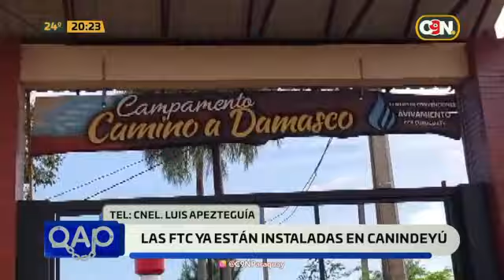La FTC ya está instalada en Canindeyú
El desplazamiento fue propuesto recientemente por el Consejo de Defensa Nacional ante la ola de violencia y criminalidad en todo el departamento. Esto se da tras las instrucciones del presidente de la República, Santiago Peña.